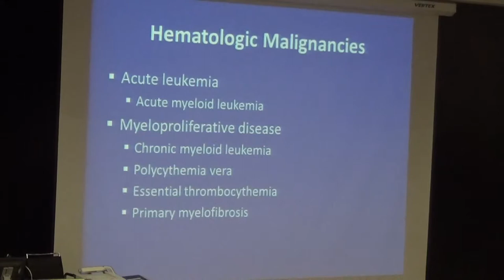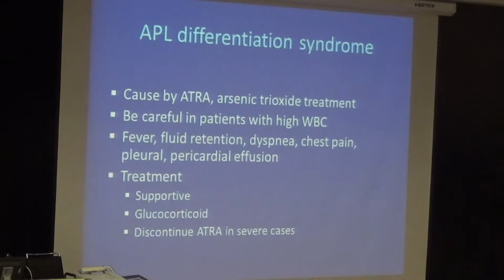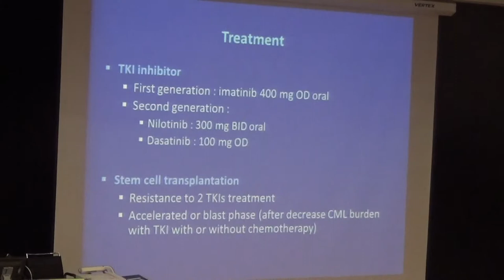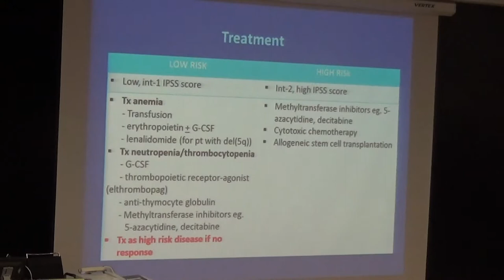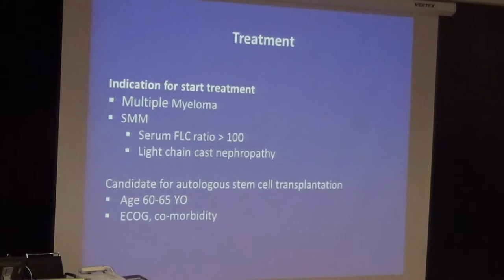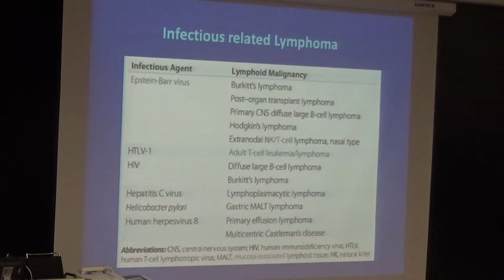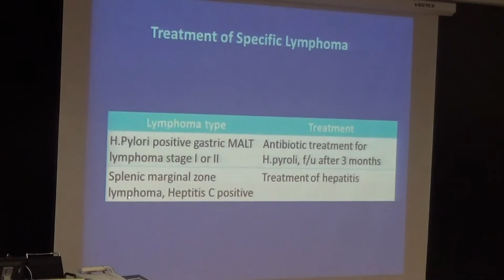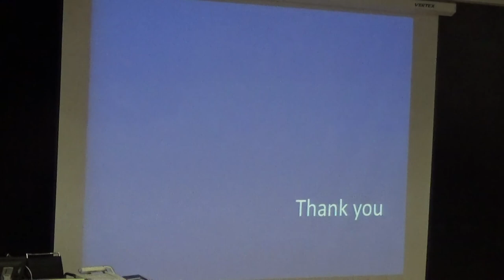4 hemato malignancy